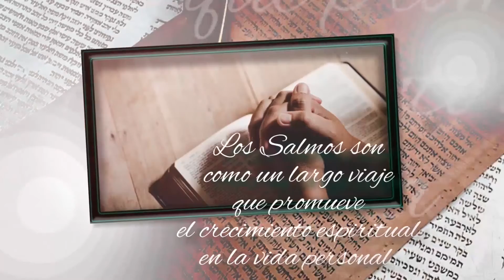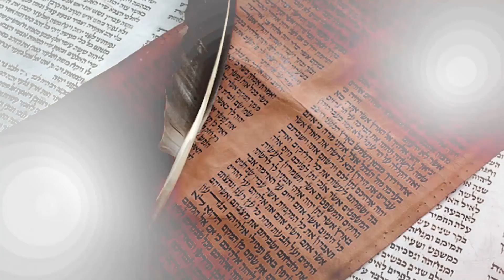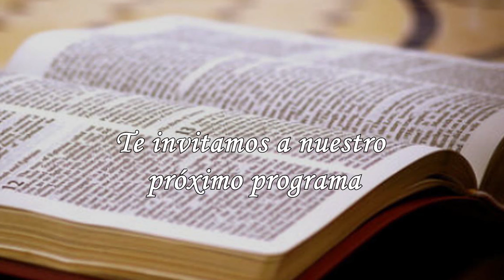160-SALMO 50, PARTE 1